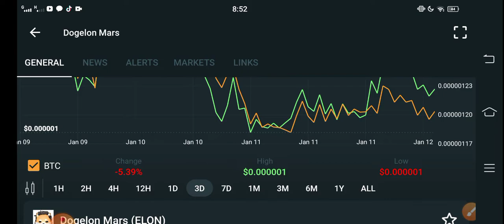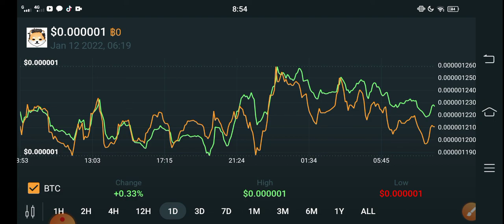Dogelon Mars Great Pump! || Elon Price Prediction! Dogelon Mars today News